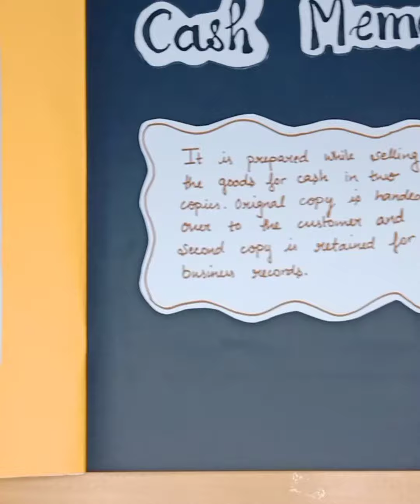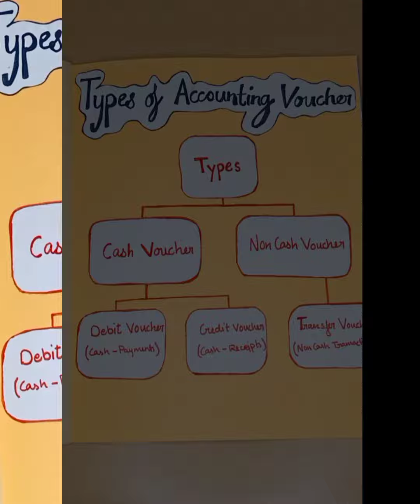Accountancy project class 11 cbsc source document and voucher | idea | tips | 2023